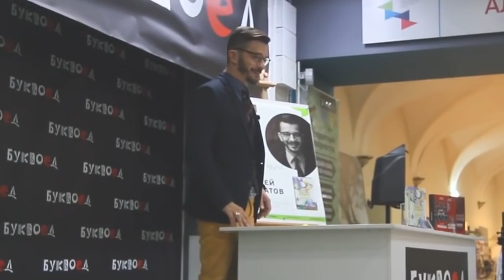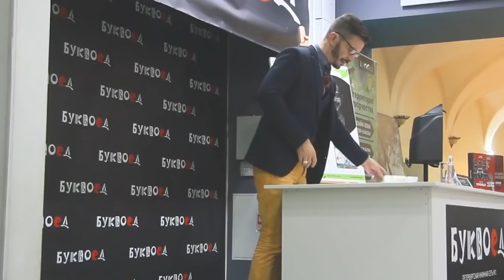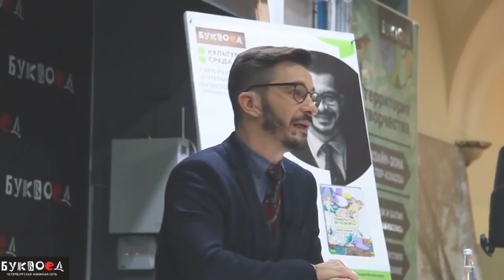Что такое философия? Презентация книги «Самоучитель по философии»